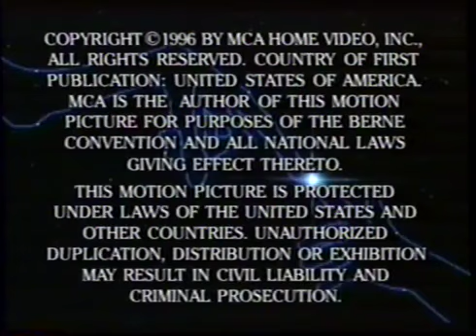E.T. the Extra-Terrestrial VHS Behind the Scenes Documentary (Short) - 1996